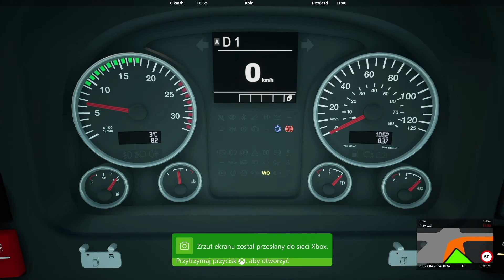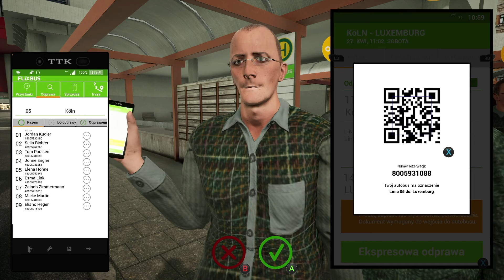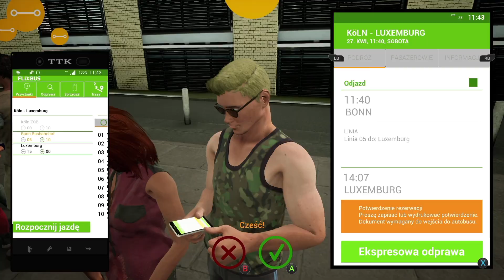MAN Lion's Coach L 3rd Gen - Köln - Luxembourg - Fernbus Simulator XBOX Series X Gameplay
MAN Lion's Coach L 3rd Gen
Köln - Luxembourg via Bonn
Fernbus Simulator XBOX Series X Gameplay

Gameplay recorded with Elgato HD60 X + XBOX Series X